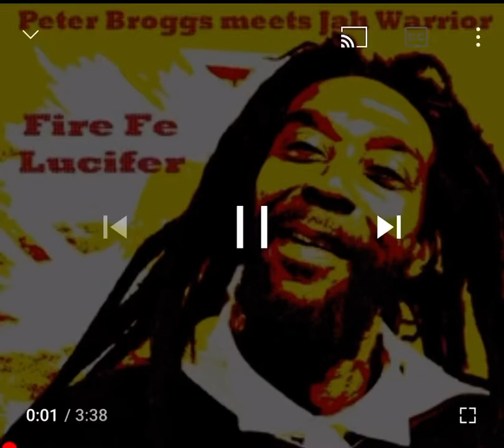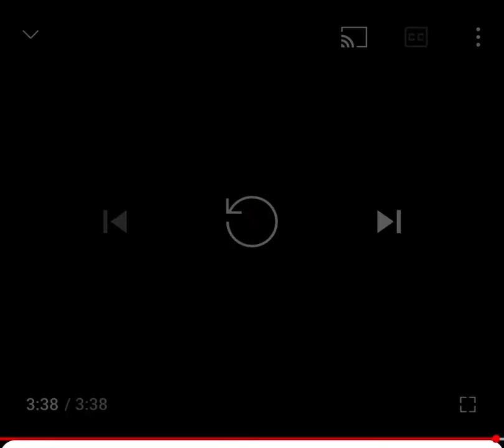Peter Broggs - Forward Rastaman